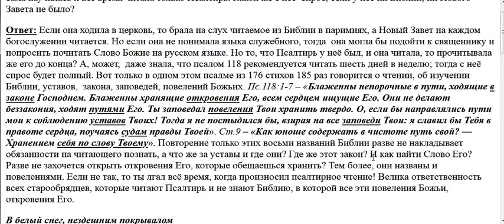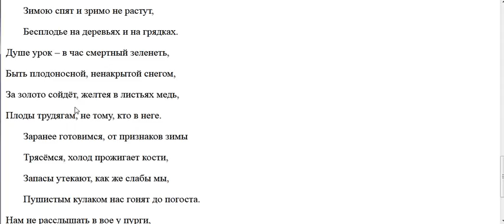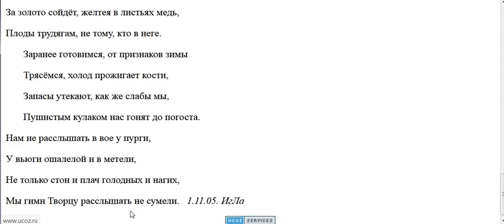2837. Бог с кого больше спросит?